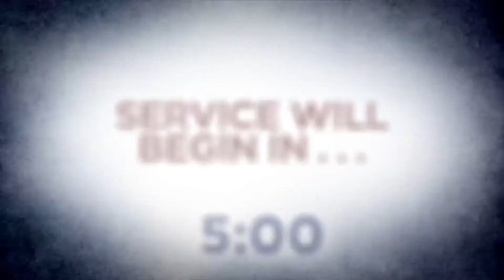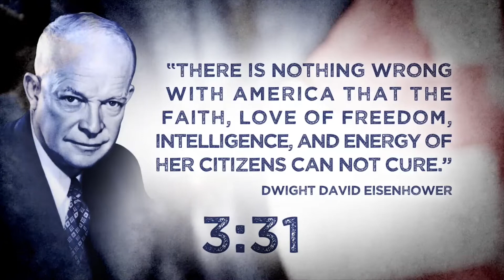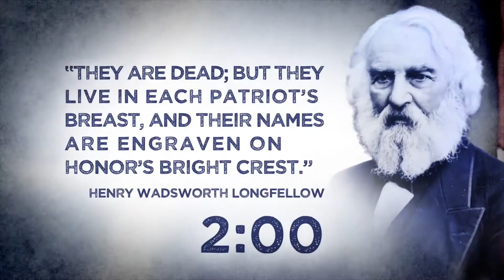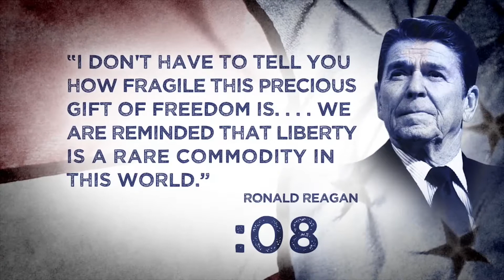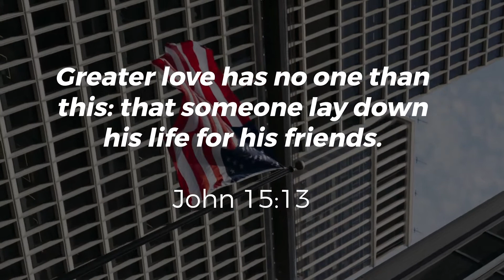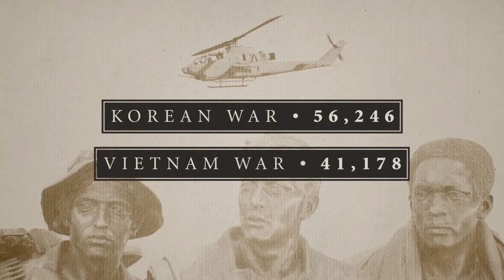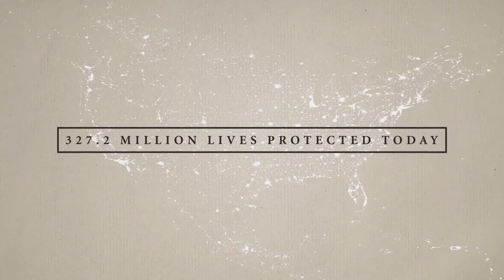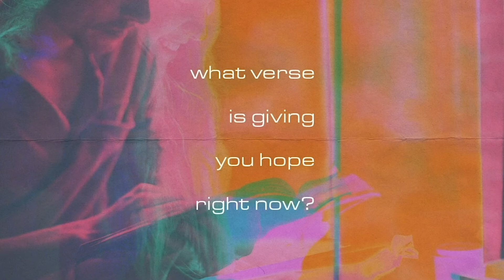We Will Never Forget